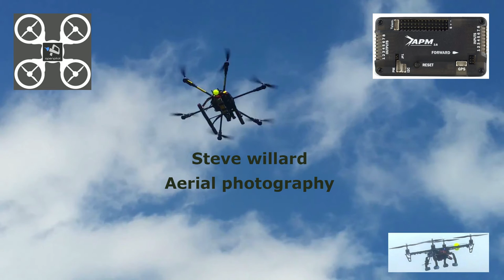Aerial photos film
Q800 Hexacopter,unmannedtech,880kv motors,30amp esc,11x4.5 props,apm 2.6,3s 5500mah lipo,10 mins flight,loiter,return to land,carbon fibre frame,arducopter,multirotor,mobius,brushless gimbal,1080p,720p,the music in this video is not mine its tubular bells by mike oldfield